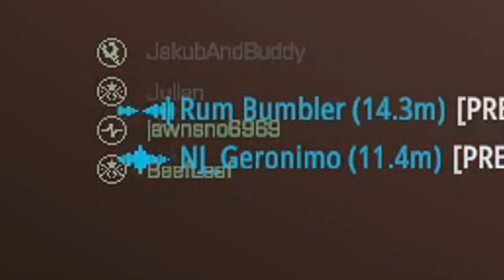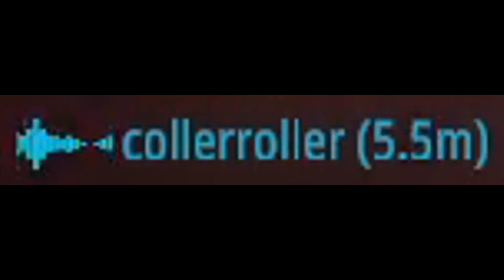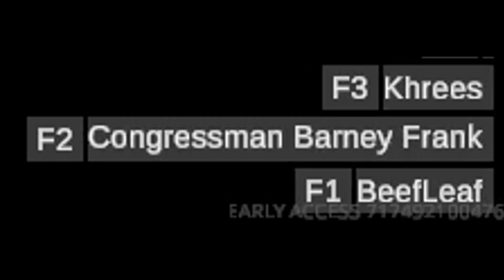I played BattleBit While Faded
A compilation of funny things that take place on the battlefield.